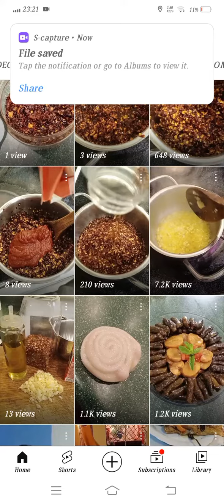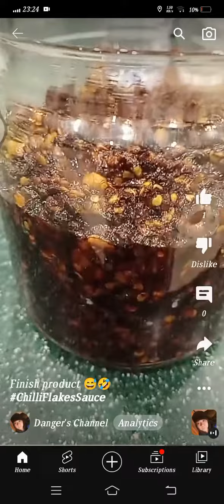Hotsauce in ChilliFlakes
Ingredients:

1&1/2 cup chilliflakes
135grms tomatoe paste
4 table spoonful of grated fresh garlic
1 &1/2 Cup of olive oil
1teaspoon of salt